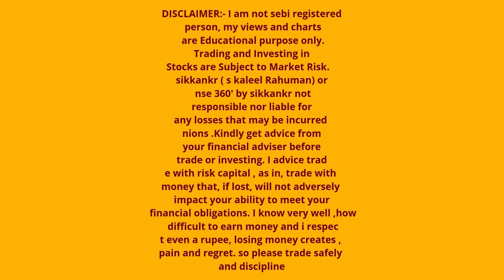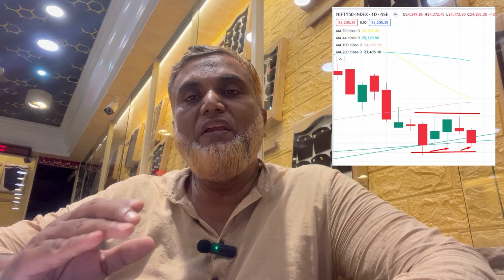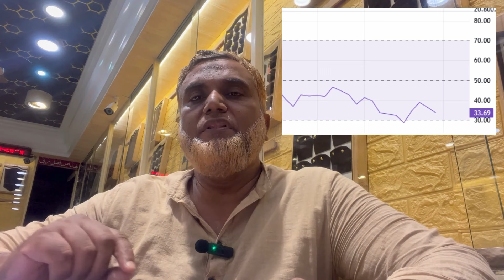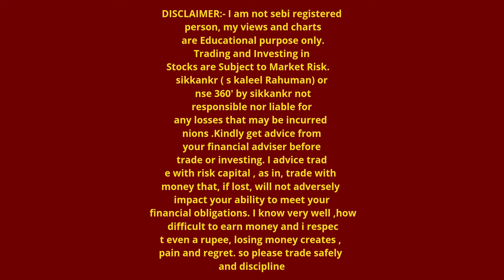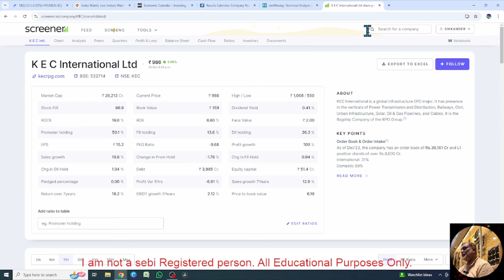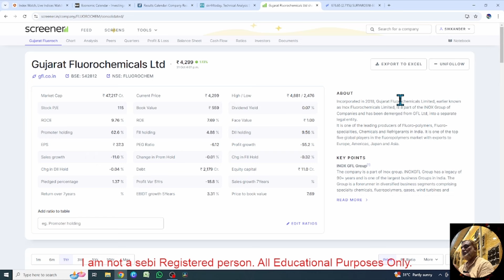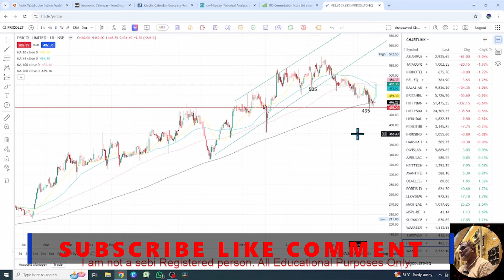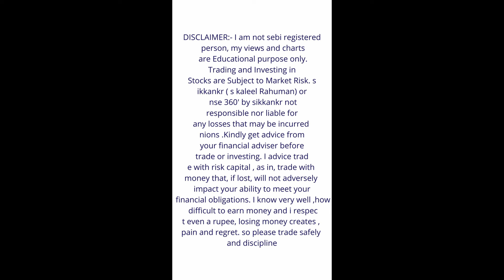Daily stock market update tamil 31 October 2024 ஷேர் மார்க்கெட்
SWING TRADING STOCKSOctober 31 2024 CALM BEFORE STORM?!
daily stock market update tamil
SWING TRADING
   எல்லோரும் படிக்கவேண்டிய புத்தகம்
▶️ Think and Grow Rich with discount
▶️ Get Rich dad poor dad book + Think and Grow Rich with discount - Tamil
▶️ The Richest Man In Babylon by George S. Clason
▶️The Richest Man in Babylon (Tamil)
▶️Secrets of the Millionaire Mind: Mastering the Inner Game of Wealth (Tamil)

▶️1. Alice blue ( தமிழ் Support) 0 brokerage for Equity delivery

▶️TRADING TACTICS
▶️NIFTY50
▶️SWING TRADING
▶️CHART ANALYSIS

Thanks
sikkankr ( s kaleel rahman)
NSE360'

Tags-
swing trading profit tamil
bank nifty strike price selection tamil
how to do swing trading in zerodha tamil
budget day trading strategy 2024 tamil
intraday strategies for successful trading
open high open low strategy tamil
swing trading entry and exit tamil
swing trading without charts
share market average tamil
Tamil